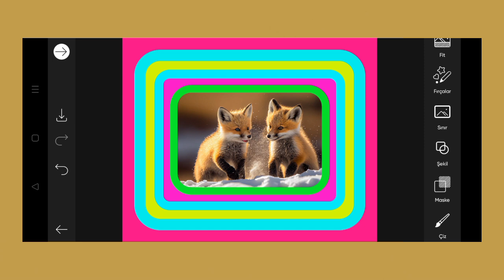Trending HDR video | A Screen Of Pure Pink sdc editing cc | Background | Bp Backdrop A380F K #100